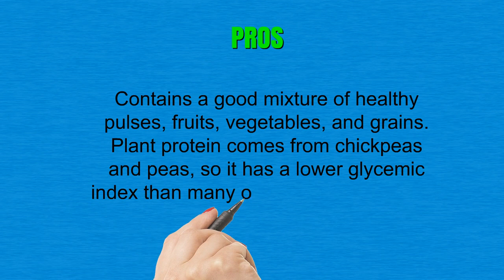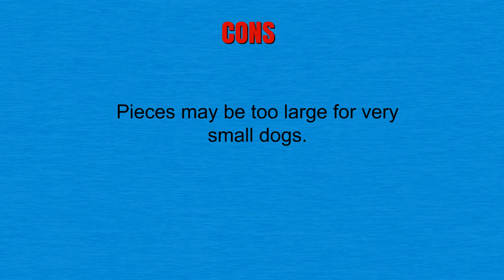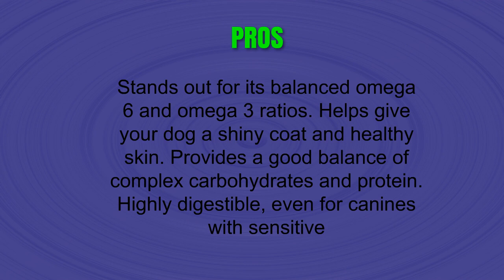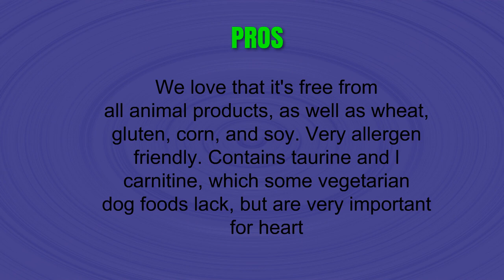Buy Vegetarian Dog Food - Top Best Vegetarian Dog Food Reviews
3. Halo Holistic Garden Vegan Dry Dog Food Adult Dogs
2. Natural Balance Ultra Premium Wet Dog Food
1. V-dog Vegan Kibble Dry Dog Food